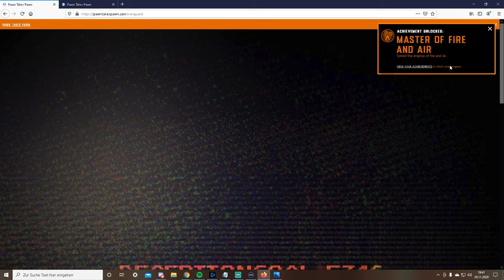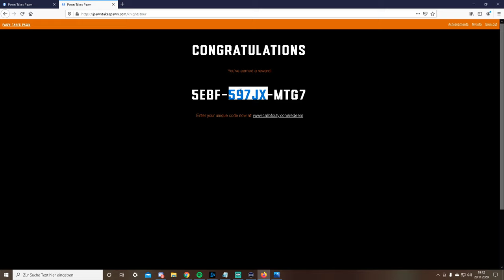Gratis Warzone FAHRZEUG SKIN | Pawn Takes Pawn 2 Herausforderungen + Fahrzeug Tarnung * German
CovertConflagration  , ForcefulGale

Checkpoint , Cooldown ,  Cloudbounce , Loadout , Sidequest , Killscreen